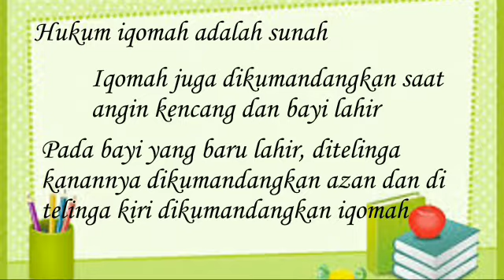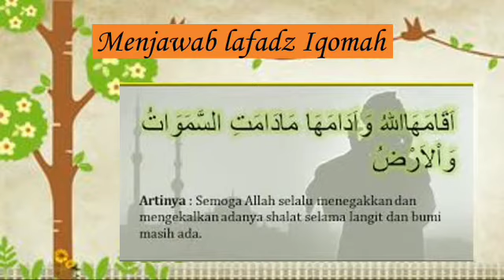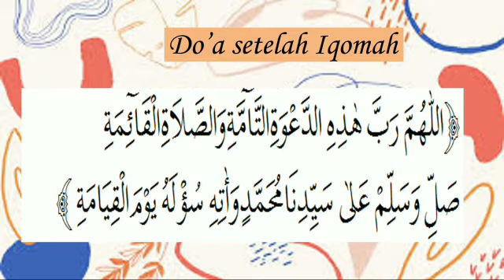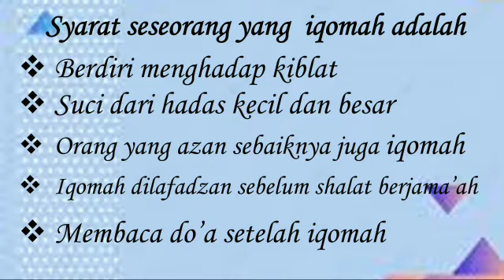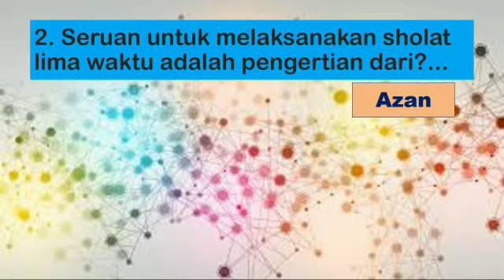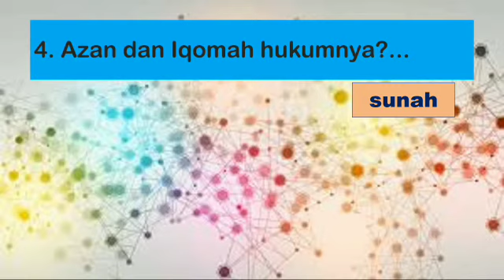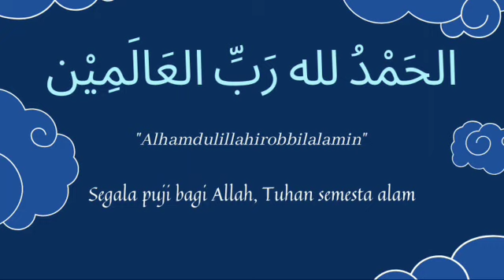Fikih kelas 2 "Azan dan Iqomah" part 2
membahas tentang iqomah, pengertian, syarat dll